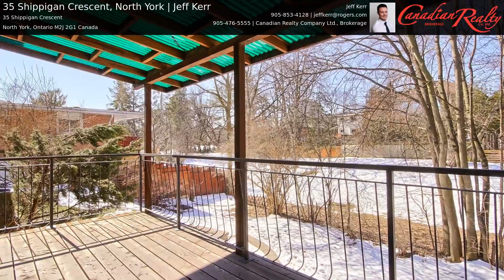35 Shippigan Crescent, North York | Jeff Kerr